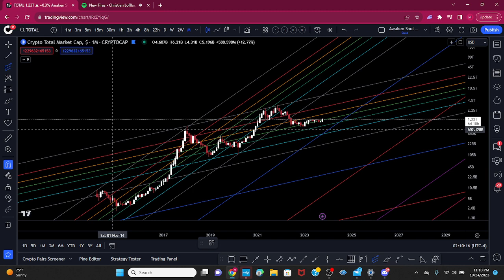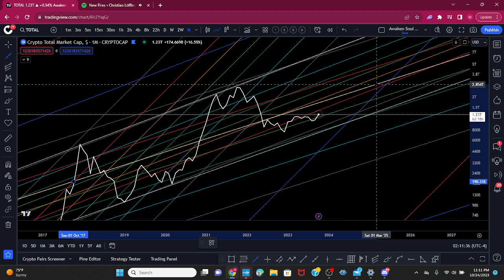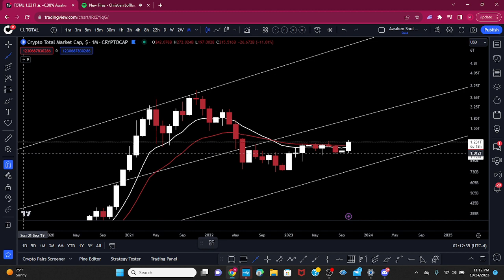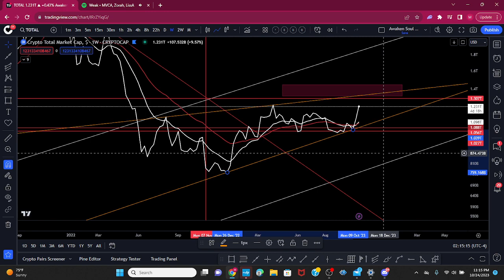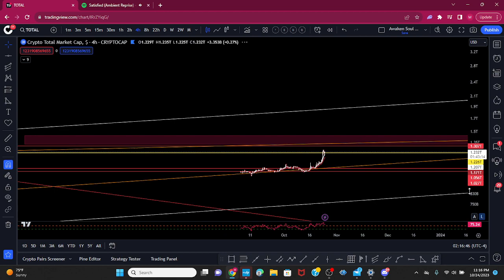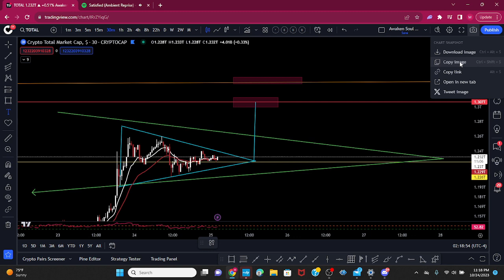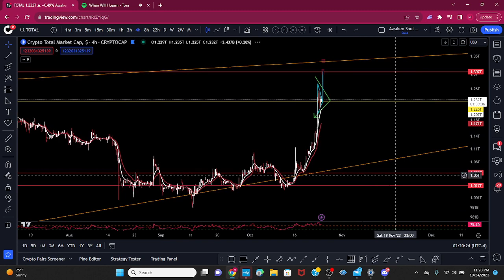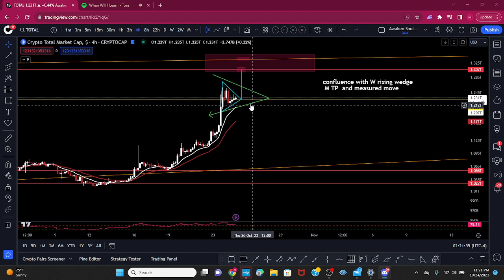Learn Technical Analysis and how to set your trade from start to target on Total.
Learn Technical Analysis and how to set your next trade from start to target on TOTAL .

Transcript